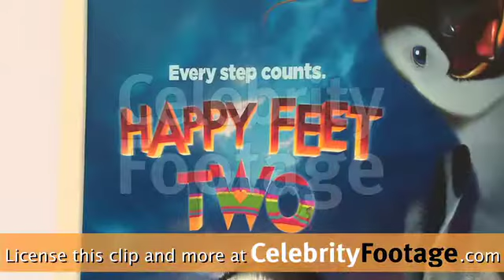Happy Feet Two Premiere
Coverage of the Happy Feet Two Premiere in Hollywood, CA, on November 13, 2011.